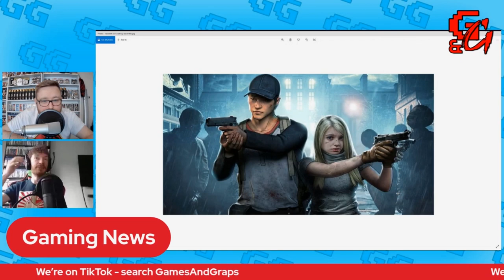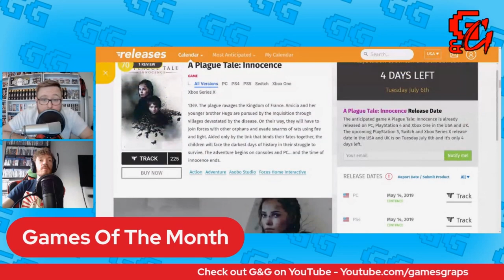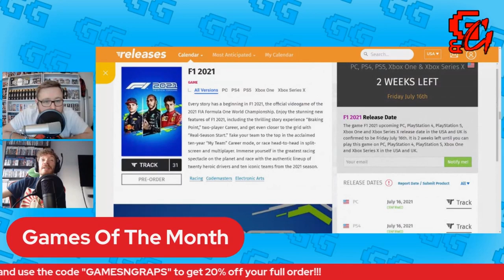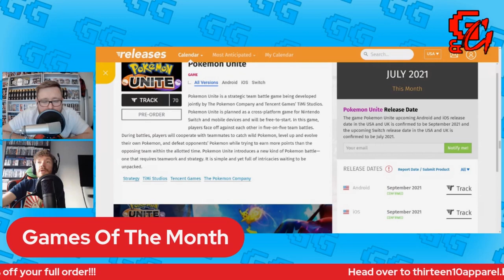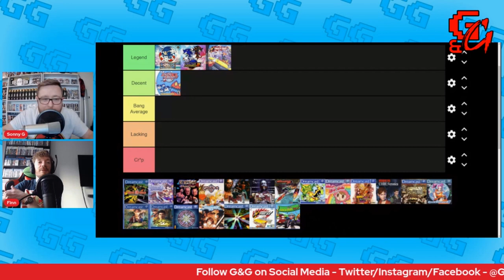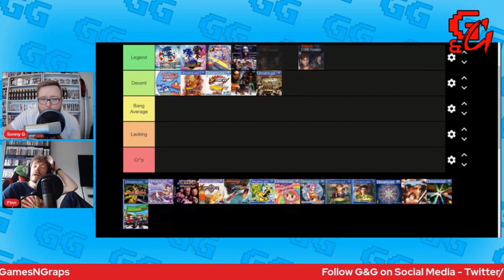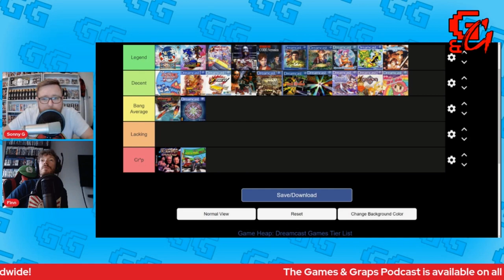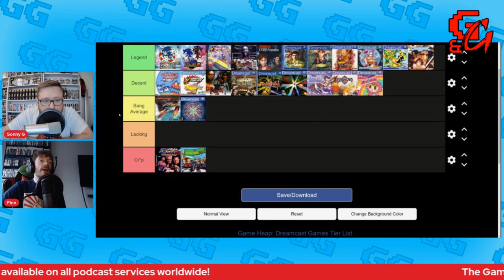The Light of Boobies | Games & Graps #149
This week, we go through the Games of July, throw some Dreamcast games on the Game Heap and go through the week in wrestling!